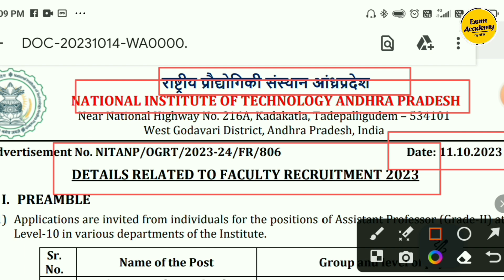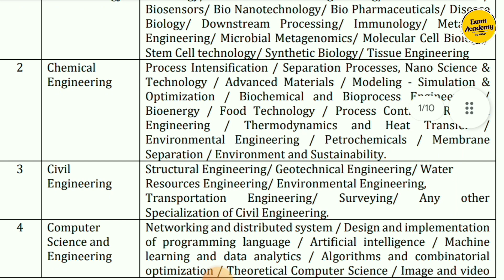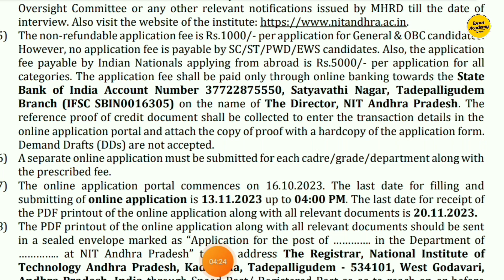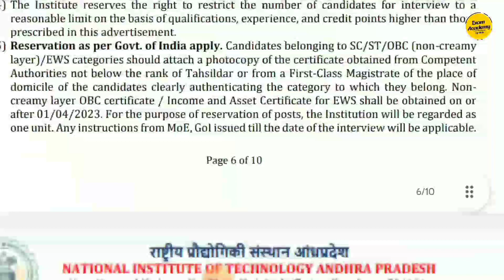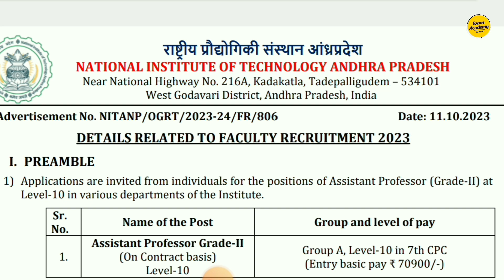Assistant Professor Vacancy 2023 || requirement in NIT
Assistant Professor Vacancy 2023 | Assistant Professor 2023 || requirement in NIT